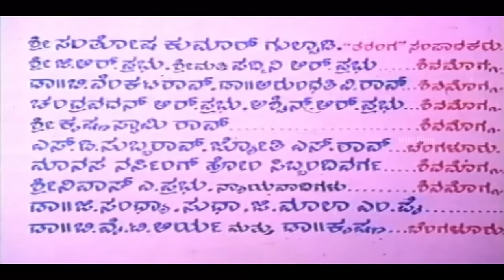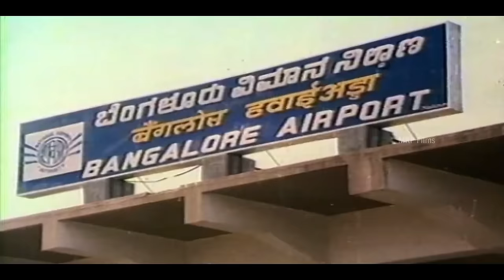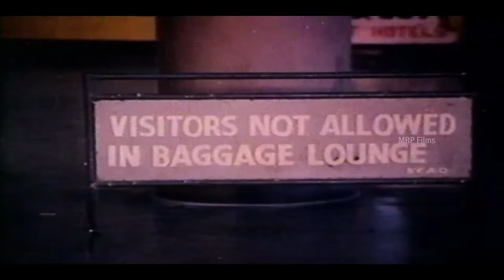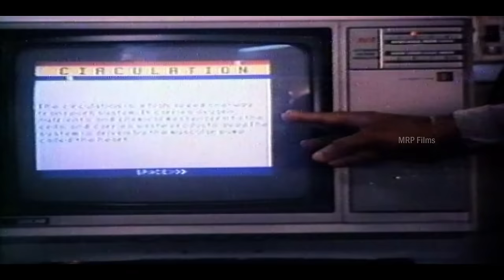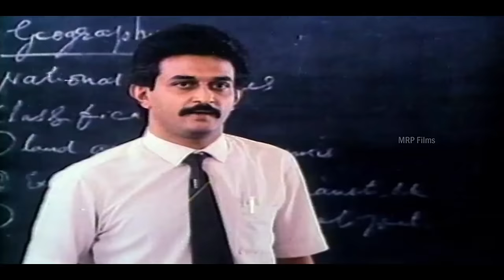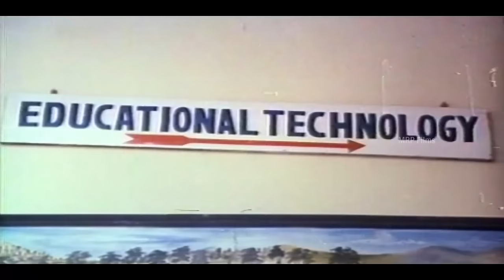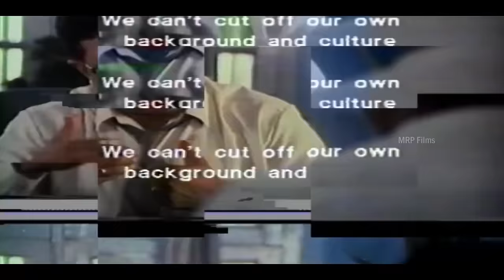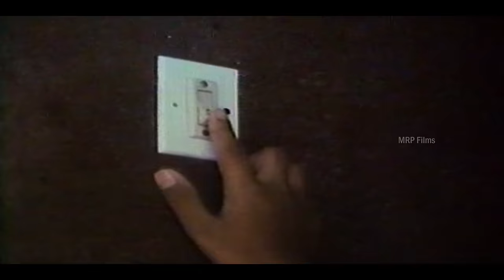Prathama Ushakirana Suresh Heblikar, Geetha, Girish Karnad, Pramila Joshai, Vanitha Vasu, S Malathi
Prathama Ushakirana

Director : Suresh Heblikar
Banner : Manasa Arts
Producer : Manasa Arts
Story : Dr Ashok Pai
Screenplay : Nagathihalli Chandrashekhar, Suresh Heblikar
Dialogue : Nagathihalli Chandrashekhar, Dr Ashok Pai
Lyrics : M N Vyasa Rao, Nagathihalli Chandrashekhar
Editor : M N Swamy
Costume : Venkataram
Makeup  : Ramaswamy
Publicity Designs  :  Chi Na Su Murthy
Stills : Rajashekara Wali
Dialogues   : C Dasharath
Songs : S P Ramanathan
Re-Recording  : S P Ramanathan
Dubbing Artist  : G V Shivanand, Ra Sri Naidu, Srikanth Heblikar, M G Mahesh, Gayathri Prabhakar, Shyamala, Sharada, Baby Keerthi